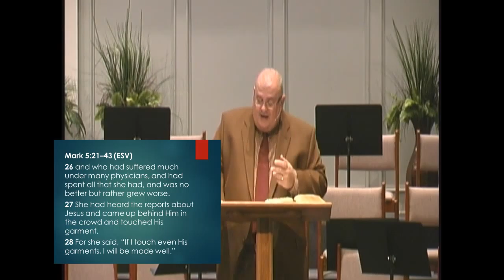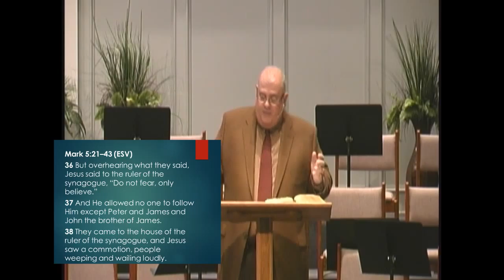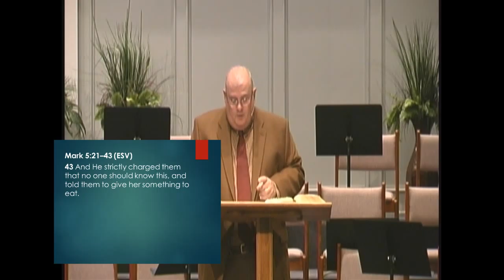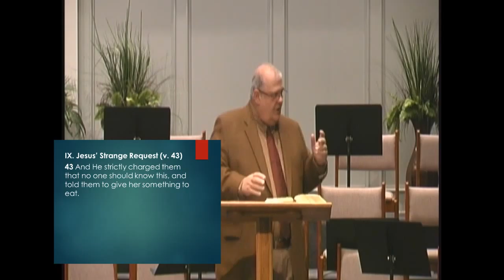Miracles as Evidence of Jesus' Mercy, part 2